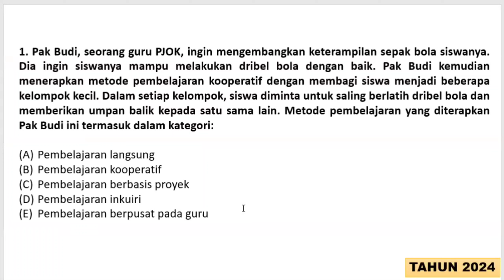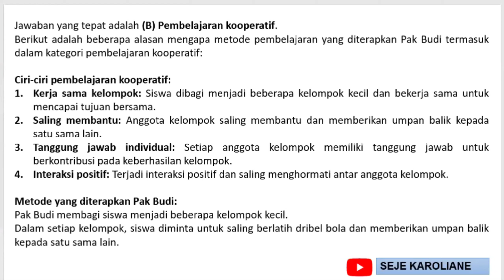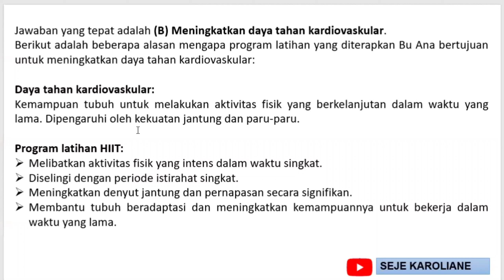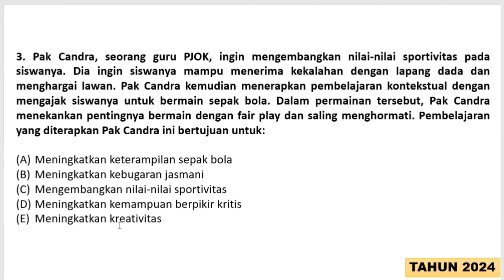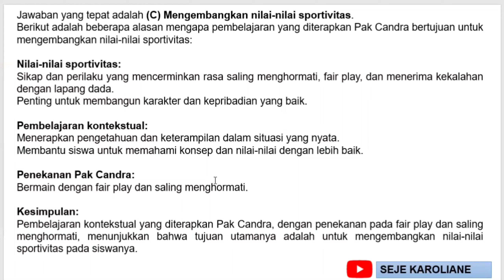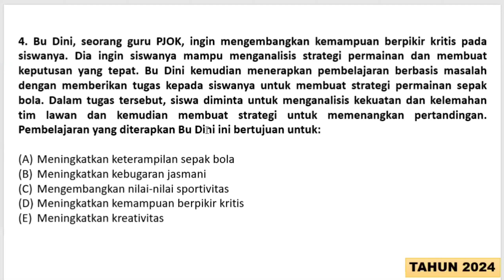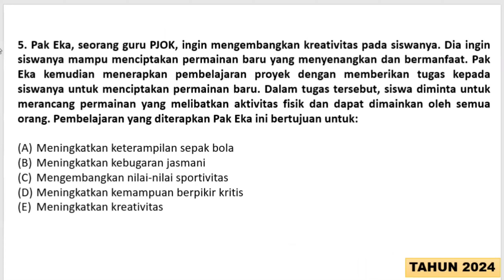Terbaru Prediksi Soal PPPK 2024: Kompetensi Teknis - Dilengkapi Jawaban dan Pembahasan Lengkap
PPPK Guru: Pegawai Pemerintah dengan Perjanjian Kerja, status kepegawaian dengan perjanjian kerja untuk jangka waktu tertentu.
PPPK Guru: Memiliki kontrak kerja dengan jangka waktu tertentu, bisa diperpanjang berdasarkan evaluasi kinerja.
PPPK Guru menerima gaji dan tunjangan yang diatur oleh pemerintah, dengan skema yang sedikit berbeda.
Keuntungan Menjadi PPPK Guru:
Merupakan ASN yang mendapatkan pengakuan resmi dari pemerintah.
Menerima gaji dan tunjangan yang setara dengan PNS (dengan sedikit perbedaan).
Memiliki kesempatan untuk memperpanjang kontrak kerja.
Memiliki peluang untuk diangkat menjadi PNS di masa mendatang (tergantung kebijakan pemerintah).

Tips Persiapan:
Pelajari informasi terbaru tentang Seleksi PPPK Guru PJOK Tahun 2024.
Pahami persyaratan umum dan khusus dengan seksama.
Siapkan dokumen yang diperlukan.
Belajarlah untuk tes seleksi, baik tes tertulis maupun tes praktik.
Latihan soal-soal tahun sebelumnya.
Jaga kesehatan jasmani dan rohani.
Tetap optimis dan semangat.